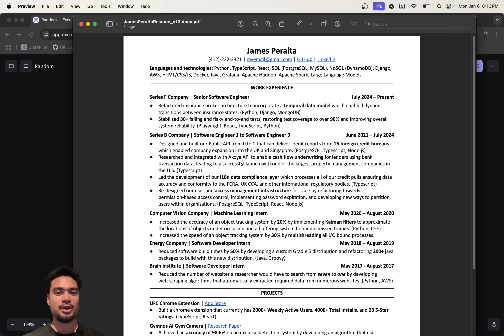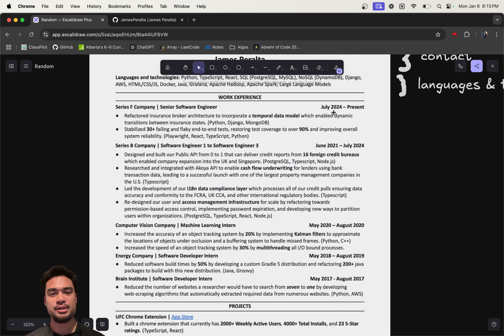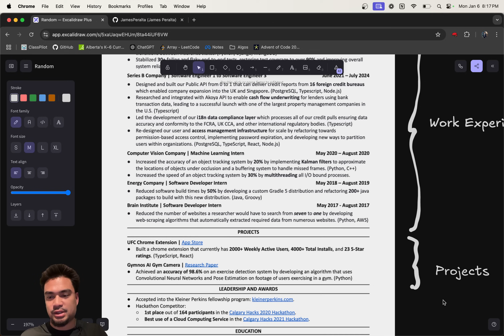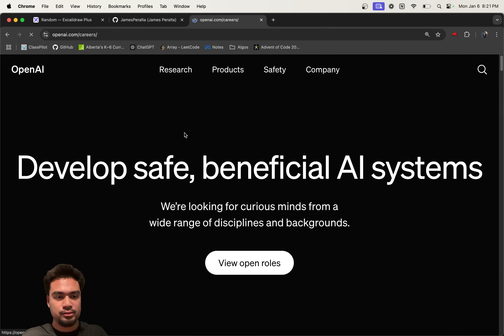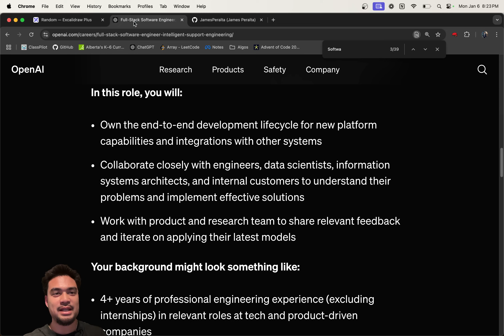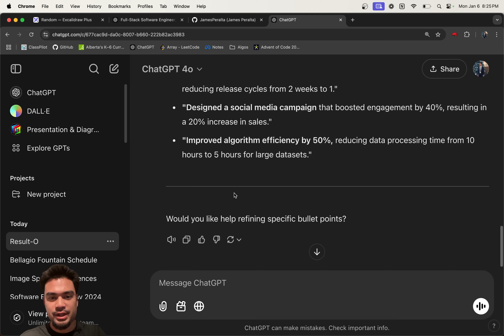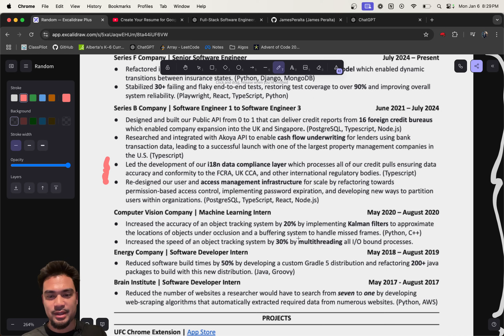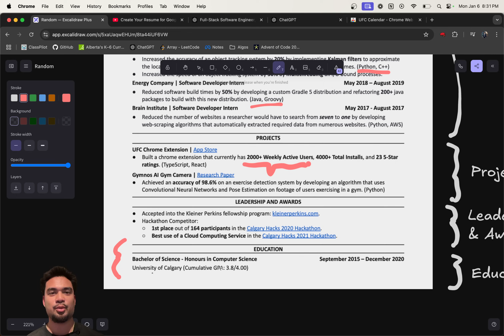How to Write a Resume For Software Engineering Roles!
In this video I explain how to write a Resume for Software Engineering Roles!